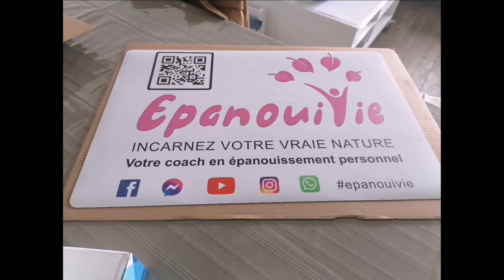Lac Chambon Auvergne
Voyage en van du centre de la France au sud ouest